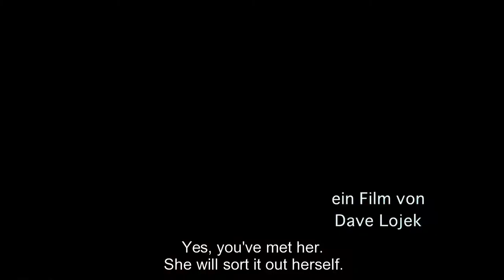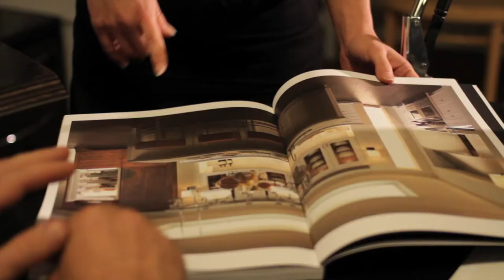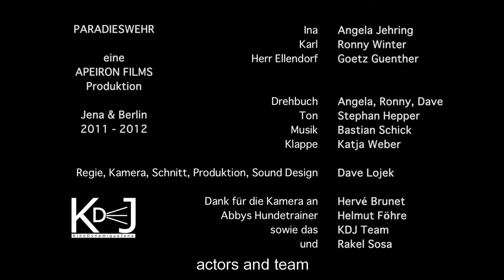Paradieswehr | Paradise Weir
DE: Was tun, wenn Immobilienhaie durchs Paradies schwimmen? Ina entscheidet sich.

EN: How to react, if real estate sharks swim through paradise? Ina makes a decision.

mit: Angela Jehring, Ronny Winter, Goetz Guenther
Ton: Stephan Hepper
Klappe: Katja Weber
Drehbuch: Angela Jehring, Ronny Winter, Dave Lojek
Hundetrainer: Helmut Föhre
Standfotos: Hervé Brunet
Schnittcomputer: Rakel Sosa

Kamera, Schnitt, Sound Design, Produktion, Regie: Dave Lojek

FESTIVALS & AWARDS

1. KinoDynamique Jena, Germany 2011
2. FrIKK - Festival für freie Kunst und Kultur Berlin, Germany 2012
3. Filmschau Senftenberg, Germany 2012
4. Clermont-Ferrand Short Film Festival Market, France 2013
5. FILMthuer Jena, Germany 2013
6. 2nd Jury Award @ Landesfilmfestival Berlin / Brandenburg, Germany 2013
7. Internationale Senftenberger Kurzfilmtage, Germany 2014